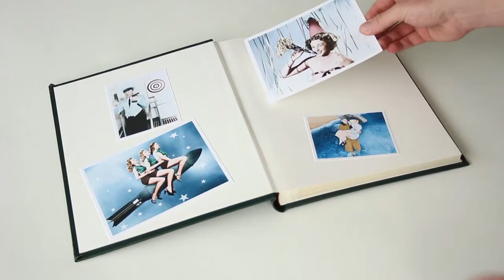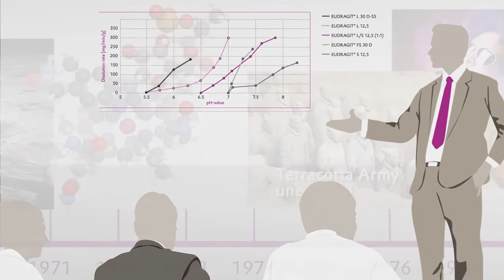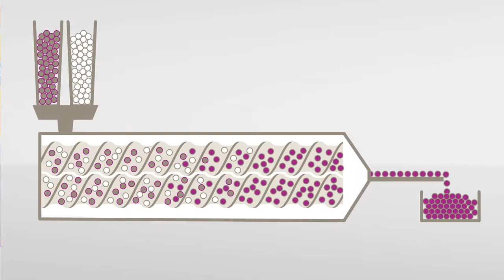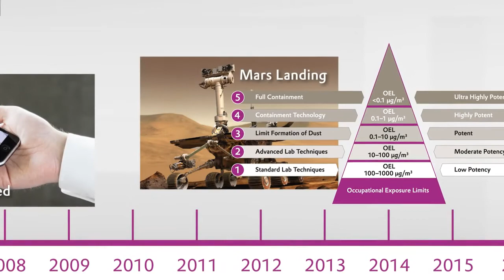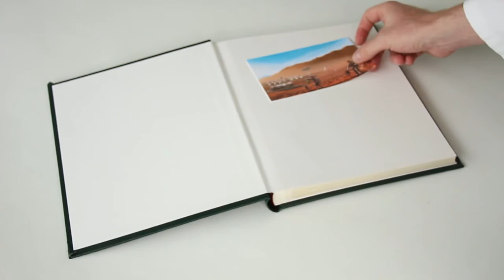60 Years EUDRAGIT® – Shaping Excipient History since 1954 | Evonik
Time travel with Evonik! We will take you on a trip down memory lane looking back 60 years and remembering the origins of EUDRAGIT®, our acrylic polymers. We bring the brand's milestones into context with major events in world history and in the pharmaceutical industry. Let's celebrate the breakthroughs together!